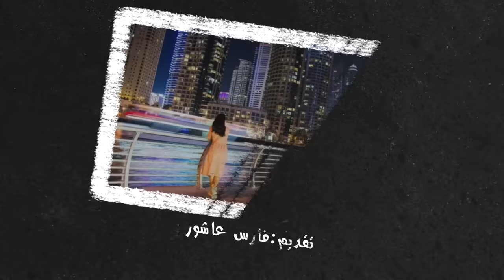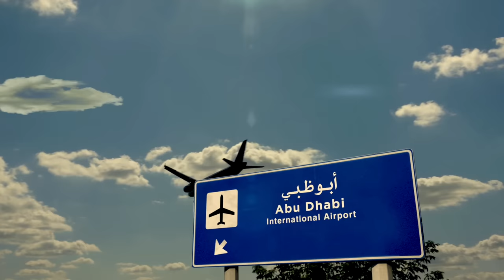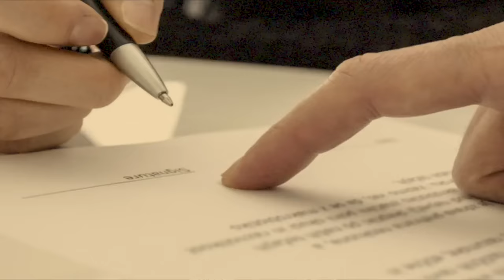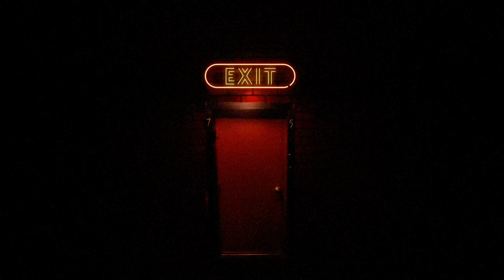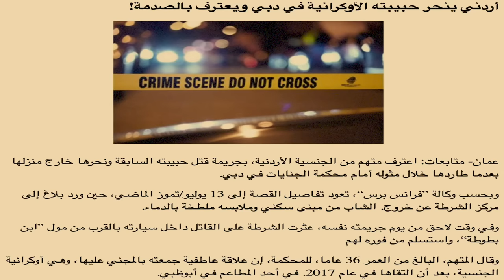حب من أول قهوة .. ماذا فعل شاب اردني بحبيبته الاوكرانية ؟؟؟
المصدر الرئيسي :
كتاب جرائم من حبل المشنقة .. عربية وخليجية
للكاتب : بندر الجنفاوي

التراخيص :
المقدمة :

Item ID:                         46Y8ZDY
Author Username:                 raspberrymusic
Licensee:                        Fares Ashour
Registered Project Name:         حافلة الموت ماذا حدث في الباص

Item ID:                         EMW7FJD
Author Username:                 FourLeafCloverStudio
Licensee:                        Fares Ashour
Registered Project Name:         سر جريمة القرية الهندية
License Date:                    September 21st, 2023